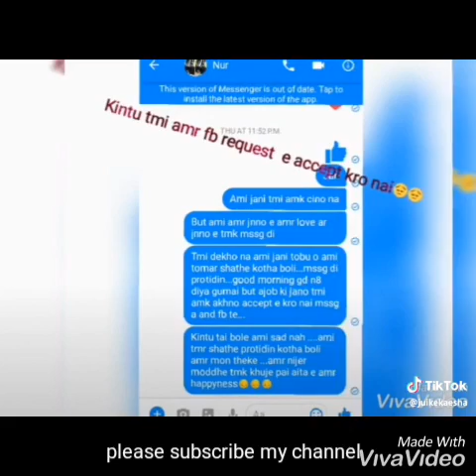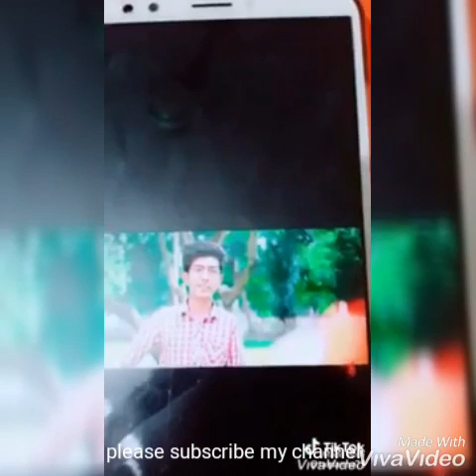Solayman Limon Tik tok musically video 💝 💝💝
Tik tok with solayman Limon